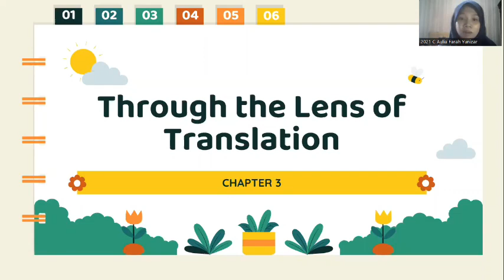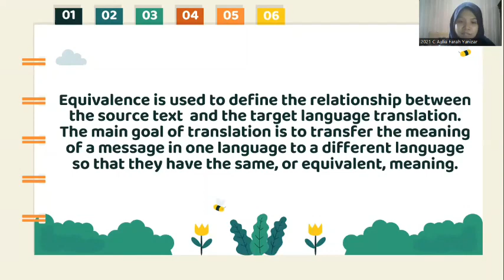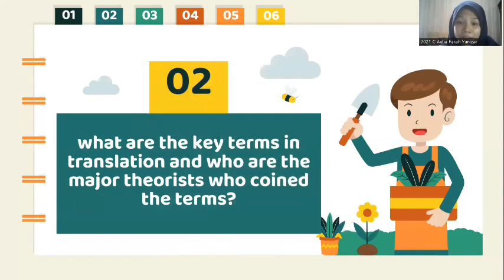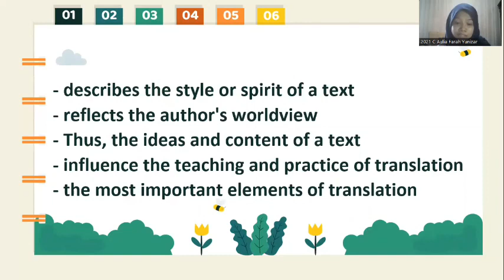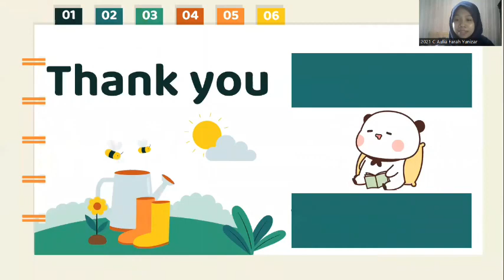Through the Lens of Translation | Chapter 3 | Aulia Farah Yunizar 2021C